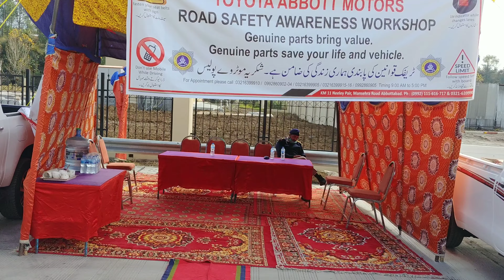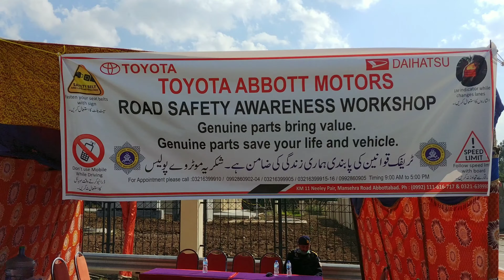Toyota Abbott Motors, Road safety awareness workshop